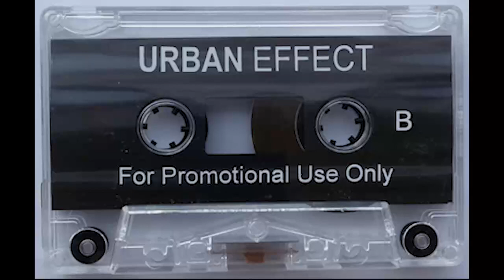Antinorm 17 - Urban Effect (Face A+B)